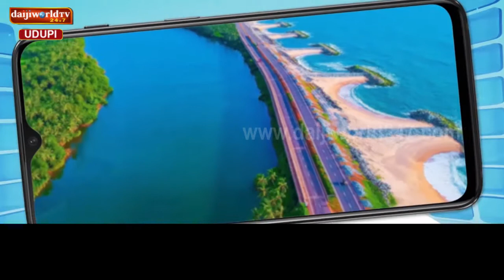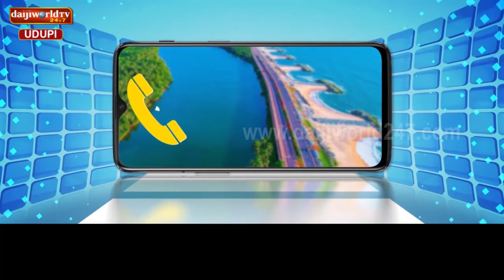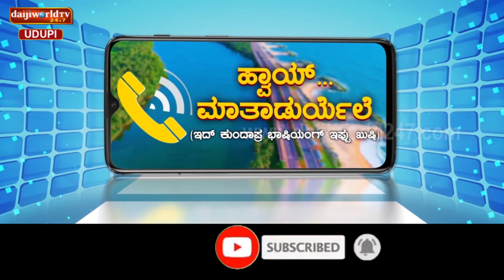ಹ್ವಾಯ್... ಮಾತಾಡುರ್ಯೆಲೆ | Episode - 7 | Rajesh Shanbhogue, Barkur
ಖ್ಯಾತ ಗಾಯಕ ರಾಜೇಶ್ ಶ್ಯಾನೋಭೋಗ್ ಬಾರ್ಕೂರು